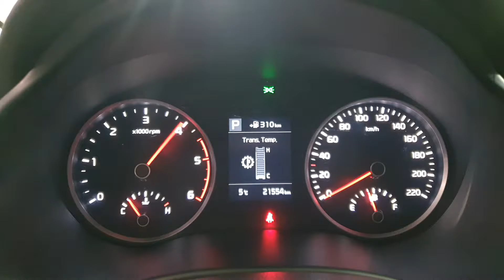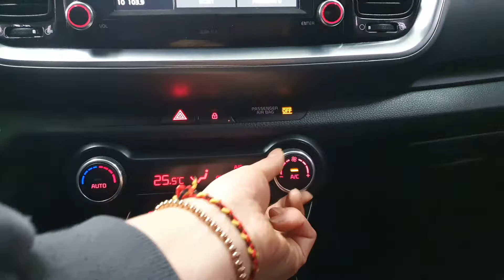2019 Kia Stonic SMARTKEY+NAVI+REARCAM A/T/229093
🔖2019 Kia Stonic SMARTKEY+NAVI+REARCAM A/T